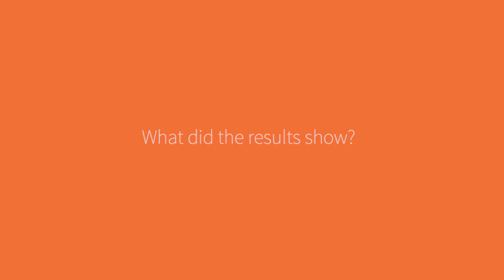Prof Kathy Sylva in conversation with EasyPeasy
Professor Kathy Sylvia from Department of Education, University of Oxford discusses EasyPeasy. Kathy shares the findings of the study she led which measured the the impact of EasyPeasy on parent and children.

She explains the value of conducting a randomised controlled trial, the gold standard of early years research, and outlines to two main findings from the study:

1. EasyPeasy was shown to enhance children's cognitive self-regulation - sometimes described as character or 'grit'

2. EasyPeasy was shown to improve parents abilities to set rules and stick to boundaries.

Importantly, both outcomes can be linked to school readiness.